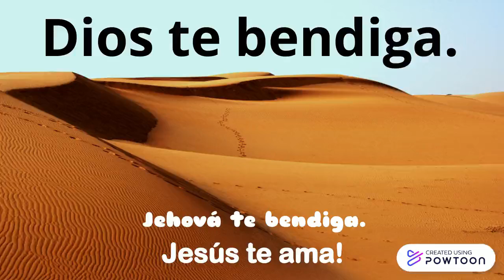Jeremías 2:2 - Español (Espanhol)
"Anda, y clama á los oídos de Jerusalem, diciendo: Así dice Jehová: Heme acordado de ti, de la misericordia de tu mocedad, del amor de tu desposorio, cuando andabas en pos de mí en el desierto, en tierra no sembrada" (Jeremías 2:2).